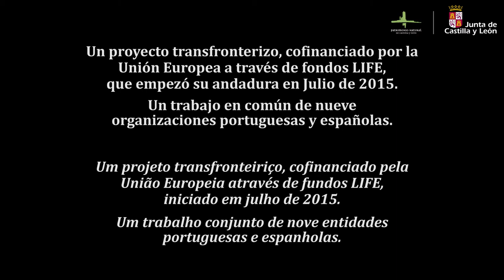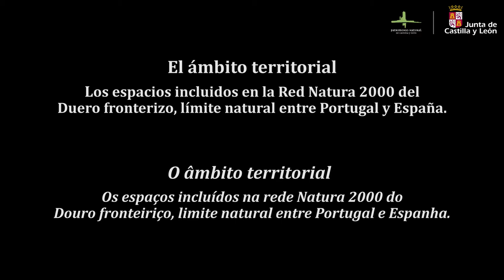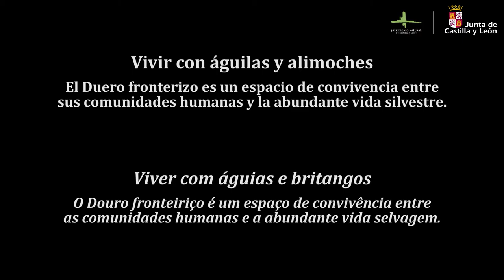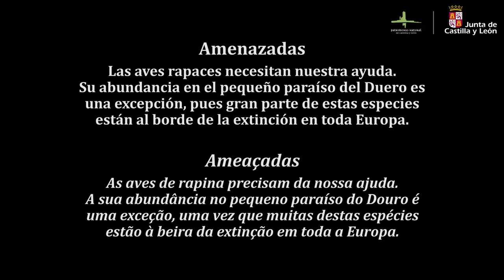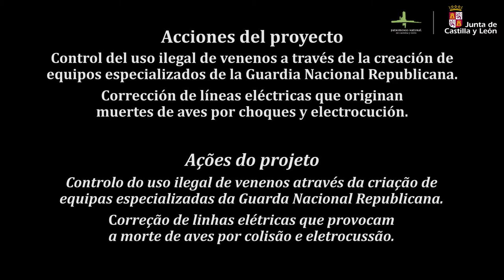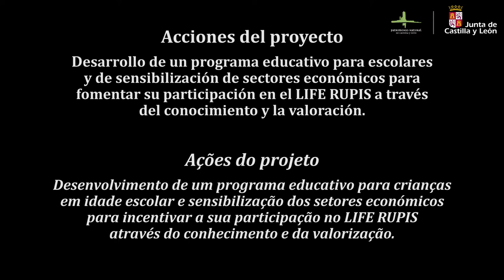Life Rupis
El proyecto “LiFE Rupis- Conservación de alimoche y águila perdicera en el Valle del Duero” es un proyecto de conservación transfronterizo que tendrá una duración de cuatro años (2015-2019) y está cofinanciado por la Unión Europea, a través de fondos LIFE. El proyecto, que se desarrolla en territorio portugués y español, concretamente en las áreas protegidas del Douro Internacional, Valle del río Águeda y Arribes del Duero (ZEC Arribes del Duero ES 4150096 y ZEPA Arribes del Duero ES0000118, pretende implementar acciones dirigidas a reforzar las poblaciones de alimoche (Neophron percnopterus) y águila perdicera (Aquila fasciata). Asimismo, el buitre negro (Aegipius monachus) y el milano real (Milvus milvus) son especies que también se verán beneficiadas con las acciones del proyecto.